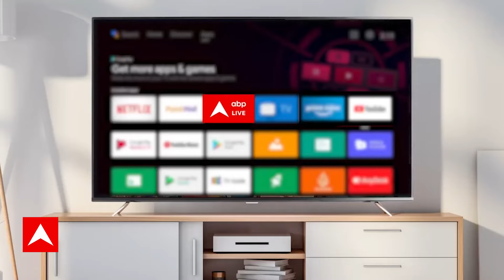Kalkaji Mandir Stage Collapse: जागरण के दौरान स्टेज गिरने से मची अफरा-तफरी, देखिए exclusive तस्वीरें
दिल्ली के कालकाजी मंदीर से एक बुरी खबर सामने आई है. बीती रात मंदिर में माता जागरण का आयोजन किया गया. इस दौरान एक बड़ा हादसा हो गया है. इस हादसे के में एक महीला की मौत हो गई है. वहीं कई लोग बुरी तरह से जख्मी भी हुई है.